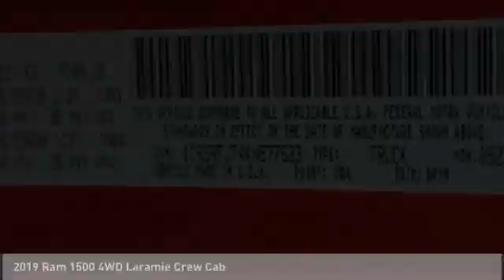2019 Ram 1500 EJX2260A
2019 Ram 1500 4WD Laramie Crew Cab

**CERTIFIED PRE-OWNED, **AUTHENIC CHRYSLER DODGE JEEP RAM CERTIFIED PRE-OWNED VEHICLE, **DECEMBER END OF THE YEAR MANAGER SPECIAL, **CLEAN CARFAX, **NO ACCIDENTS, **1-OWNER, **LOCAL TRADE-IN, **BLUETOOTH HANDS FREE CALLING, **BACKUP CAMERA, **LEATHER INTERIOR, **HEATED & COOLED SEATS, **POWER DRIVERS SEAT, **APPLE CAR PLAY/ANDROID AUDIO, **KEYLESS ENTRY, **PUSH BUTTON START, **REMOTE START, **CRUISE CONTROL, **4X4, **ALL VEHICLES FULLY SANITIZED FOR YOUR SAFETY BEFORE YOUR TEST DRIVE, **David Taylor Ellisville Chrysler Dodge Jeep RAM is the Fastest growing dealership in St. Louis, **HEMI 5.7L V-8, **FACTORY WARRANTY, **ALLOY WHEELS, **RUNNING BOARDS, **SPRAY IN BEDLINER, Heated Front Seats, Heated front seats, Quick Order Package 25H Laramie, Ventilated Front Seats, Wheels: 20 x 9 Premium Paint/Polished. Knowing a Certified Service technician did a full inspection on this used car or used truck in a state of the art Serve Department will give you piece of mind when you buy an used car or used truck at David Taylor Ellisville Chrysler Dodge Jeep RAM . David Taylor Ellisville Chrysler Dodge Jeep RAM in Ellisville, MO is committed to total customer satisfaction. David Taylor Ellisville Chrysler Dodge Jeep RAM is location at 15502 Manchester Road, Ellisville, Mo. DavidTaylorEllisvilleCDJR DavidTaylorCDJR. 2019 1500 Ram LaramiebrbrbrFCA US Certified Pre-Owned Details:brbr * Powertrain Limited Warranty: 84 Month/100,000 Mile (whichever comes first) from original in-service datebr * Transferable Warrantybr * Vehicle Historybr * 125 Point Inspectionbr * Includes First Day Rental, Car Rental Allowance, and Trip Interruption Benefitsbr * Limited Warranty: 3 Month/3,000 Mile (whichever comes first) after new car warranty expires or from certified purchase datebr * Warranty Deductible: $100br * Roadside AssistancebrbrbrAwards:br * Motor Trend Automobiles of the year * 2019 KBB.com Best Auto Tech Awards * 2019 KBB.com 10 Favorite New-for-2019 Cars * 2019 KBB.com 10 Best Road Trip Cars